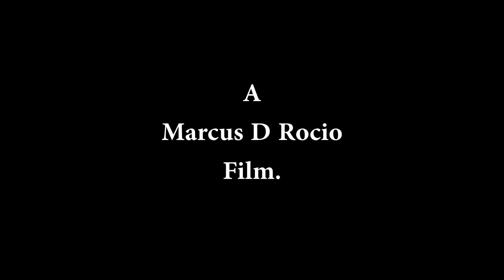INFINITY: A Sailor Moon Fanfilm Trailer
Official Trailer for the NON FOR PROFIT SAILOR MOON FAN FILM, INFINITY.

The following trailer is a non profit fan film. Sailor Moon is owned by Toei Animation and Naoko Takeuchi. Please support the official release.